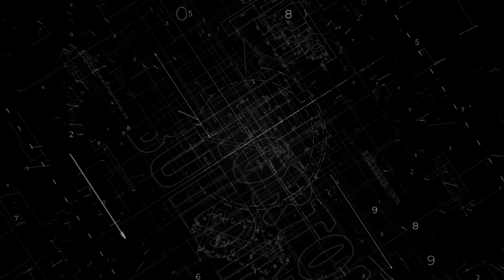Shop Talk with Morton Buildings | Chase Junghans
Hear what his peers on the racetrack have to say about fellow World of Outlaws Late Model Series competition Chase Junghans!